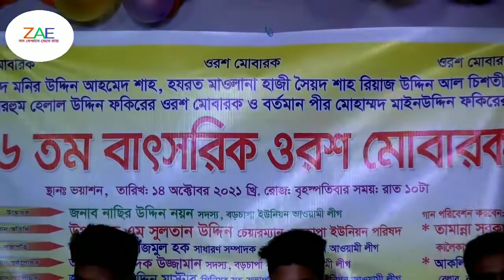ও সাথী একবার এসে দেখে যাও কত সুখে আছি। তামান্না সরকার। বাংলা গান